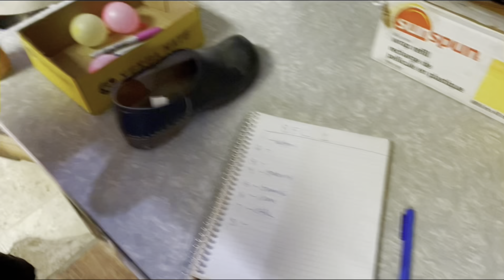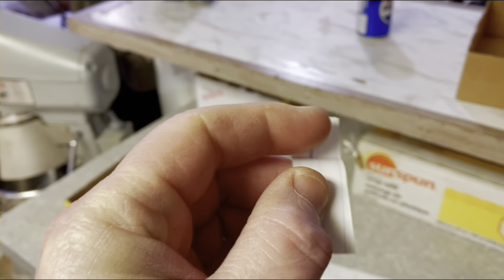‘ALL FIGHTS’ BFC1 (Balloon-head Fencing Championship)